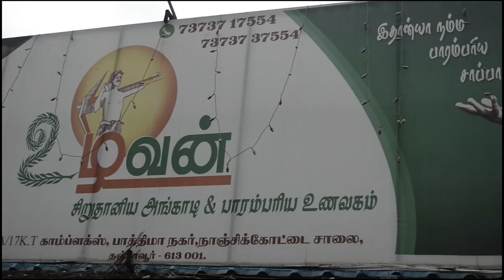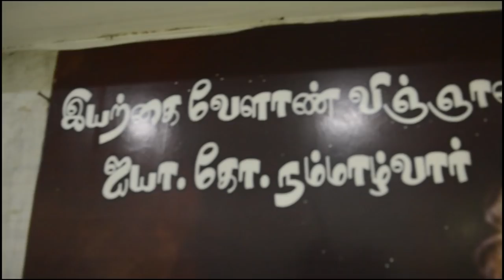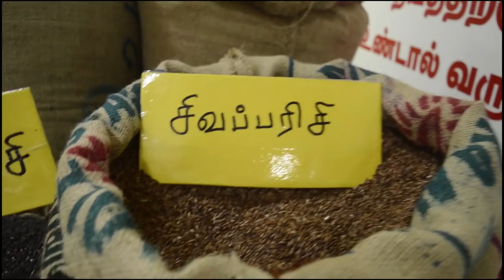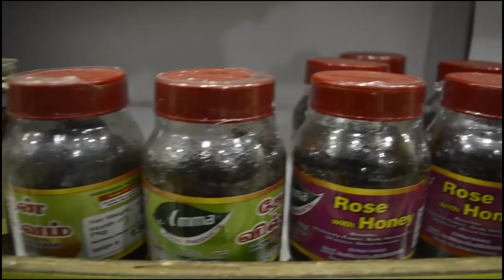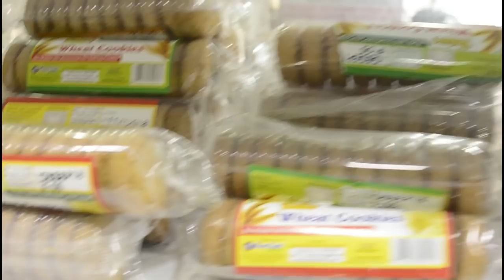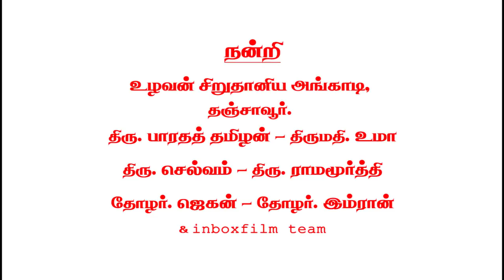இயற்கை உணவின் மகத்துவம் | nature food documentary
இயற்கை உணவின் புரிதலையும் அதன் அவசியத்தையும் உணர்த்தும் ஆவணப்படம் inboxfilm documentary இயற்கை உணவின் மகத்துவம் | nature food documentary

Tell your suggestion in comment box🤞
Please support us 💥
Keep touch with us...

💥 This video from
                inboxfilm creative team
               inbox film supporters and friends ... 💥